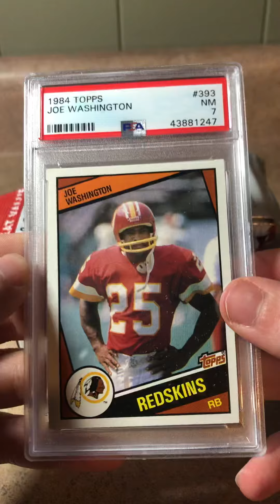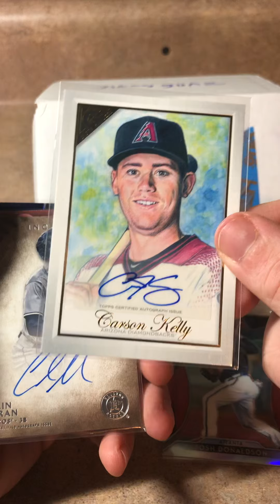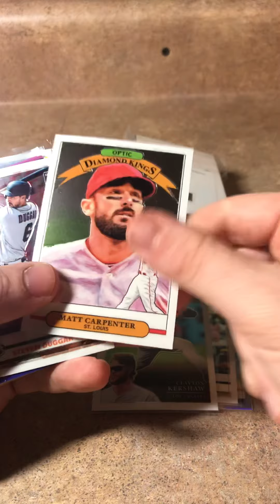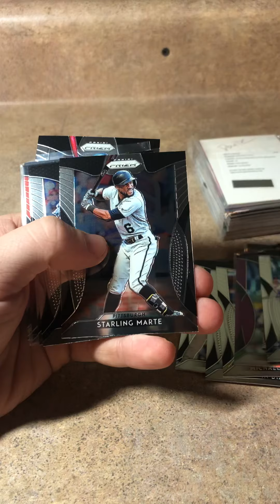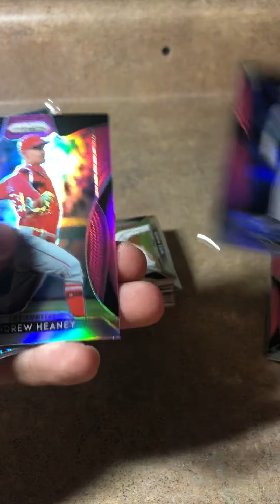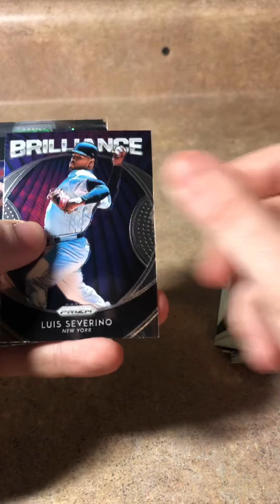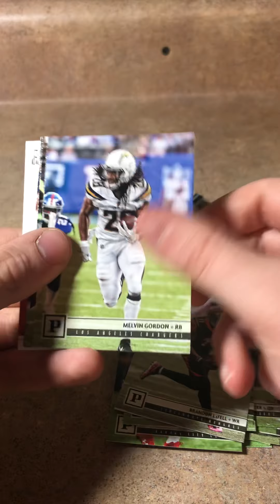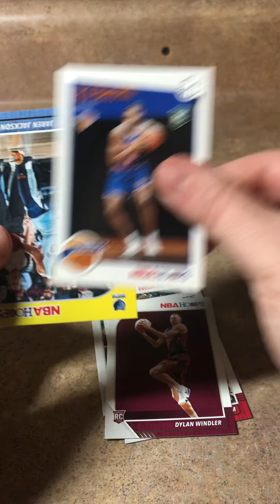Jimmy gunz mail day